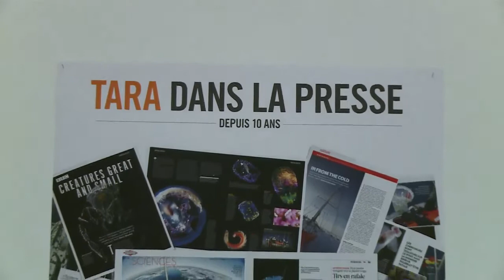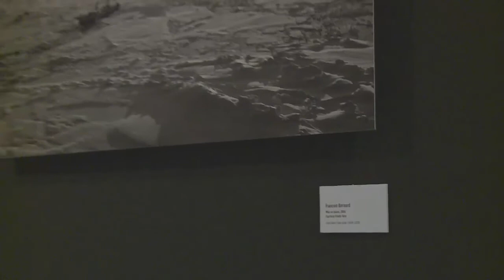Tara, 10 ans d'engagements avec une exposition "Tara 10 ans, 20 regards d'artistes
L'anniversaire de 10 ans de Tara, l'occasion de revenir sur cette décennie d'aventures scientifiques, notamment avec l'exposition "Tara 10 ans, 20 regards d'artistes" qui présente le travail des artistes embarqués à bord du voilier Tara.

Exposition :
Sur les murs de la maison agnès b. à Paris du 16 décembre 2013 au 10 janvier 2014, ouvert du lundi au samedi de 10h à 19h - 17 rue Dieu, 75010 Paris, métro République - Entrée gratuite.

Témoignages :
Georges Pernoud : Animateur de l'émission Thalassa
agnès b. : Styliste, mécène principale de Tara Expéditions
Etienne Bourgois : Président de Tara Expéditions
Pippa Blake : Artiste peintre, veuve de Sir Peter Blake
François Bernard : Photographe
Ariane Michel : Artiste

Vidéo :
Yann Chavance

EXPOSITION : TARA 10 ANS, 20 REGARDS D'ARTISTES
Les artistes et les œuvres exposés.  Par ordre chronologique à bord de Tara :

- Ariane Michel : Expédition Groenland 2004
Vidéo : Sur la Terre, 13 min, 2005

- Pierre Huyghe : Expédition Antarctique 2005
Vidéo : A Journey that wasn't, 25 min

- Xavier Veilhan: Expédition Antarctique 2005
Livre à feuilleter Voyage en Antarctique

- Sebastião Salgado : Expédition Antarctique 2005
Photographies tirées du voyage Genesis, Péninsule Antarctique, Passage de Drake, Ile Deception

- Loulou Picasso : Expédition en Géorgie du Sud, 2005.
Peintures : Voyage en Géorgie du Sud, Elsehul

- Laurent Ballesta : Expédition Patagonie 2006
Photographie : Cap Horn

- Francis Latreille : Expédition Tara Arctic 2007
Photographies : Arctique

- François Bernard : Expédition Tara Arctic 2006
Photographie : Mise en glace, Après l'hivernage arctique

- Ellie Ga : Expédition Tara Arctic, 2008
Photographies : Fissures. Collection Fonds Tara

- Vincent Hilaire : Expédition Tara Arctic 2008
Photographie : La baleine

- Rémi Hamoir : Expédition Tara Oceans, 2009
Aquarelles : Les îles grecques, Une île grecque, Tara à quai, Navigation

- Benjamin Flao : Expédition Tara Oceans 2010
Carnets de voyage et portraits

- Julien Girardot : Expédition Tara Oceans, 2010
Photographie : Le bloom

- Guillaume Bounaud : Expédition Tara Oceans 2010
Photographie : Das Boat noze

- Aurore de La Morinerie : Expédition Tara Oceans 2011
Salpe, Estampe, monotype tirage numérique sur papier japon, 2013

- Mara G. Haseltine : Expédition Tara Oceans 2011
Sculpture : Coccolithophore

- Giuseppe Zevola : Expédition Tara Oceans 2012
Photographie numérique sur film argenté : Tara.

- François Aurat : Expédition Tara Oceans Polar Circle 2013
Photographie : Polar Circle

- Collectif de photographes (Christian Sardet, Cédric Guigand et Mattias Ormestad): Expédition Tara Oceans 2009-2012
Photographies de plancton : Photographier l'invisible

- Alex Dolan : Expédition Tara Oceans Polar Circle 2013
Montage photographique : TARA 1 (scopolamine and ropes)

- Ho Rui An : Expédition Tara Oceans Polar Circle 2013
Installation de 48 cartes postales : Corpus